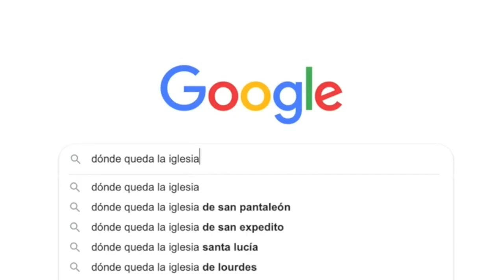¡Nicolás Amelio-Ortiz, con una propuesta impresionante! / TCyC TRAILER #26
¡Mirate ya mismo, por Flow, CINE EN LA VIDA REAL, una maravillosa producción original de FLIXXO y ZEPFILMS, y muchas gracias por likear y compartir este video!